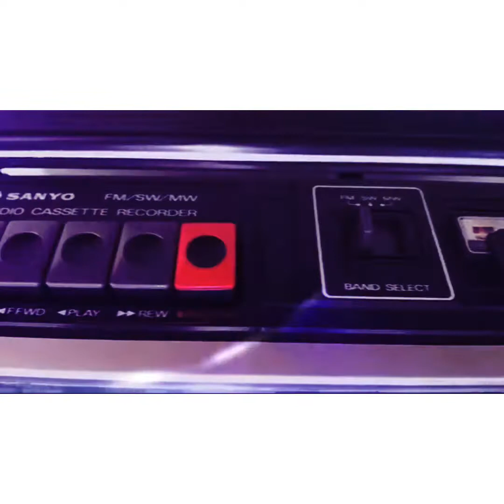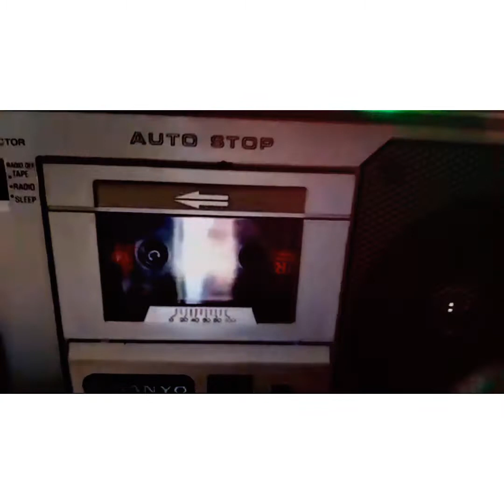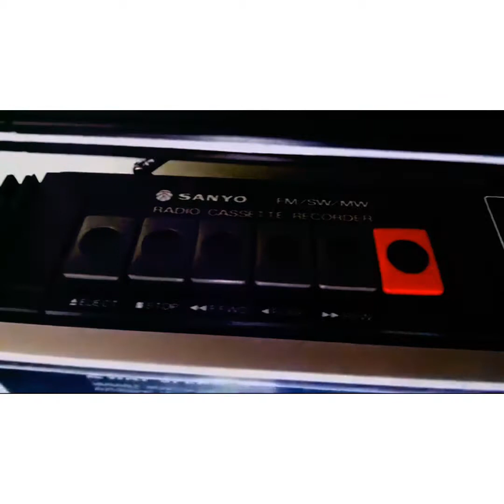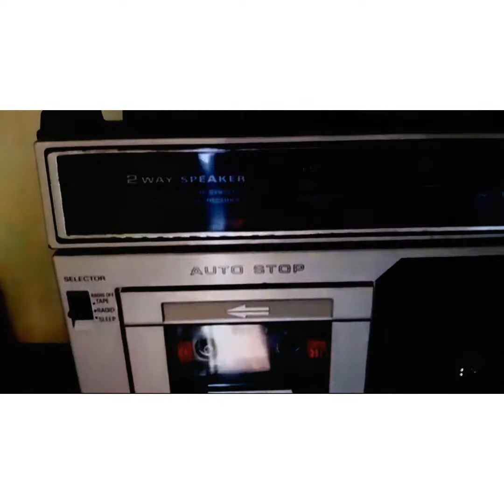Latin lover Casanova action